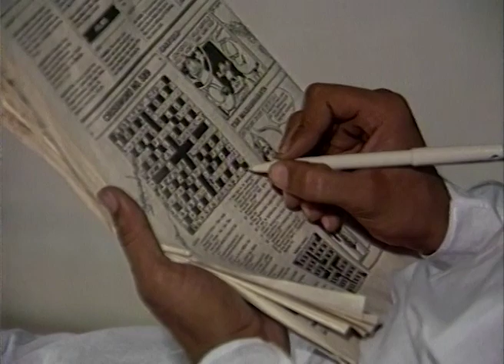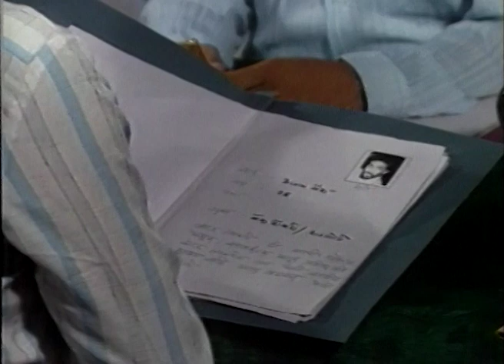Abhiyaan - Marathi Serial - Full Ep - 8 - Anant Jog, Sushil Vengurlekar - Zee Marathi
Show Name : Abhiyaan
Producer/Star Cast : Anant Jog, Sushil Vengurlekar
Episode No : 8

Abhiyaan is an Indian marathi tv serial aired on zee Marathi.The show comprises various celebrity, famous  tv actors and many more making it one of the best serials to watch on television